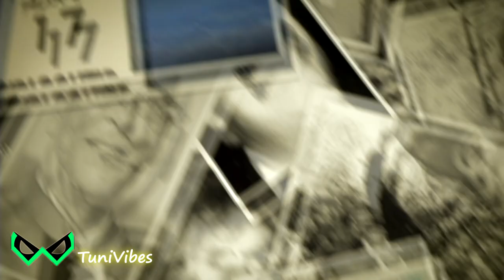Mix kais Saied - تصحيح مسار - (Official Video Clip)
نداء عاجل لأحرار
هذا رابط قناة اليوتيوب رياض الصيداوي الجديدة
Directed By: TuniVibes